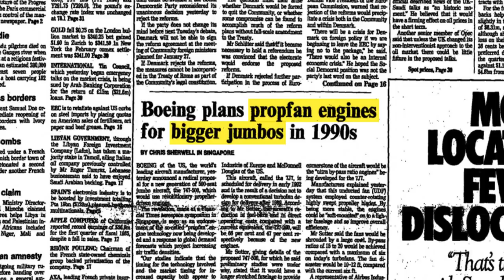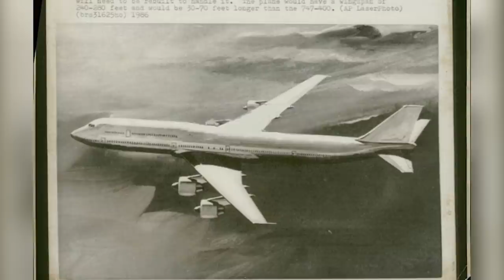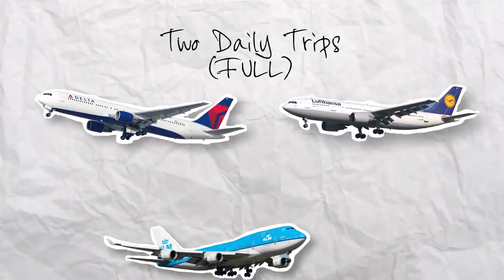Boeing's Propeller 747 - The Never Built 747-500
An incredible never built Boeing 747-500 with propfan engines. It would have an impressive range to go London to Sydney non-stop and be ultra fuel-efficient. Despite all of these advantages, Boeing never chose to follow through with the concept.

In today's video, we will look at what the Boeing 747-500 was, how it improved on the Boeing 747-400, who would have bought it, and ultimately, why it was never built.

You see, the Boeing 747-500 was a design that was going to take advantage of the engine of the future - the prop fan. It was a new take on the jet engine that put used counter-rotating props behind the engine and would bring with it a host of advantages - but this story actually starts with another plane - the Boeing 727.

At the time, Boeing was also redesigning its successful 727 series with the new propfan engine in mind.

The plane was called the Boeing 7J7 and it would have been incredible for the world burned by the fuel crisis. it would have a long-range and unmatched fuel efficiency, especially against rival plane makers.

I've actually done an entire video on the Boeing 7J7 program that you can check out here, needless to say the concept was simultaneous cutting edge, and also a backward step for aviation.

This leads us to the 747-500.

Like the 7J7 program, Boeing needed a successor to the Boeing 747-400, its best selling version yet.

While it had also been working on new large aircraft, N650 and others include a strange partnership with Airbus, it was also flirting with the idea of taking the propfan engines and slapping it on the Boeing 747. After all, why not scale up the technology and call it a day, in a new engine option way.

Essentially, making a double-decker jet with propeller engines in the early 90s.

let's talk specifics. This 747-500 model would have a range of 8,700 nautical miles or around 16,000 km. This range would have made it perfect for routes such as LHR-SYD, JFK-SYD, EWR-SIN and LAX-SIN and would have been the 777-8X of its time and could have possibly been bought by airlines such as Qantas and Singapore. By comparison, the 747-400 could only 7,670 nmi 14,200 km. Boeing felt that the program was very doable, cheap to build, and will result in approximately 10% reduced costs on a seat-mile basis compared to the 747-400.

The plane would also have a new wing-like the Boeing 777, and a stretched upper deck to accommodate 500 passengers and all their luggage.

Boeing planned to introduce this aircraft by the 1990s and would bring the world ever more connected with new routes and impressive aircraft performance. Boeing was targeting British Airways, Cathay Pacific, Japan Airlines, Qantas, Lufthansa, All Nippon Airways, and Singapore International Airlines, as a launch customer.

This plane would have been the 747-8 of the 90s!

Let's start with the engines. The engines were loud, and despite efforts by general electric and others, airports and airlines were not convinced that they would be able to make it quieter than a jet engine. Plus a new engine type would insert lots of unknowns into the design and development of the aircraft - such as maintenance issues, spare parts and more. Ultimately, GE and other designers of the engine type decided to not go ahead with the production of the engine, and this was a major reason why the aircraft never went ahead.

Boeing would then re-evaluate the design to include one with other engines, the normal turbojets, but there were some other issues.

This plane was created in mind for long haul routes, for operators like Qantas and Singapore. But these two carriers don't make a market for a new long-haul type - they would only at max order 10-20 each, leaving Boeing holding a massive development bill. Boeing had tried to enter this market before with the Boeing 747SP, a long-range version of the 747-100. They only sold 45 of them, to carriers like Iran Air and Pan Am - which by this time, we're not in the market for any new jumbo jet aircraft. In fact, no one needed it, the market was saturated by hundreds of 747-400s, and there were plenty of twin-jet designs like the 767 and A300 slowly encroaching on the market.

In 1985, the ETOPS rules were relaxed, allowing twin-jet aircraft to fly over oceans. Airlines could now fly smaller equipment (767 or A300/A310) and sell all the seats or fly two daily round trips - they would have struggled to sell the same on the 747-500. With ETOPS expanded yet again in 1988, the need for a high capacity quad jet to fly long-range simply vanished. Airlines could still use it to fly Australia to South America - but this market was limited indeed.

With no market for the type, and no engine, Boeing decided to pass on the -easy to make and sell, 747-500, and instead proceed to build the later 747X design. Which, as I mentioned, you can see on the channel right here, right now.